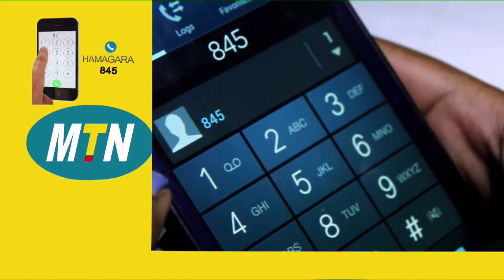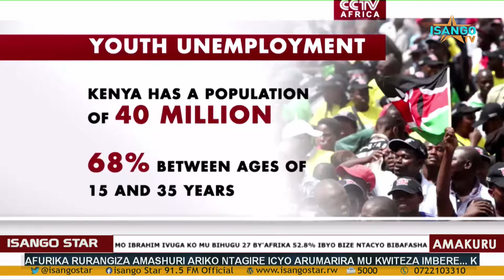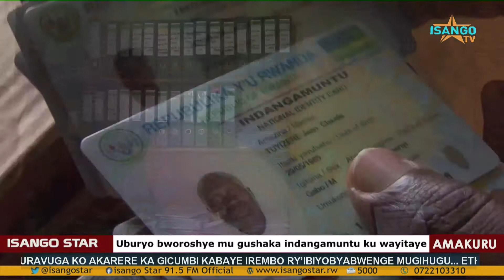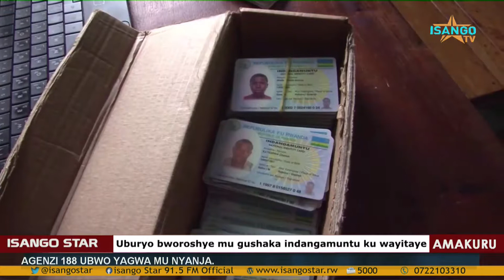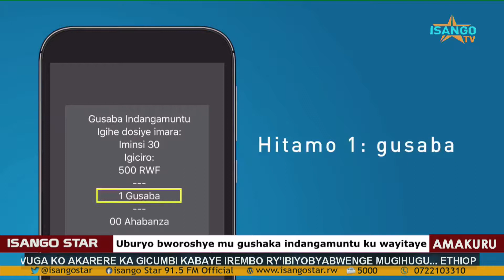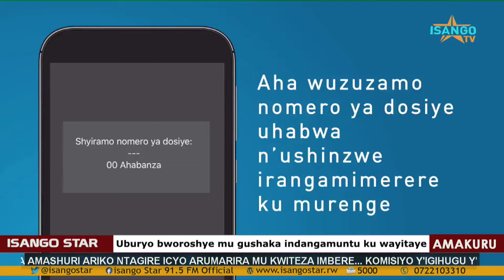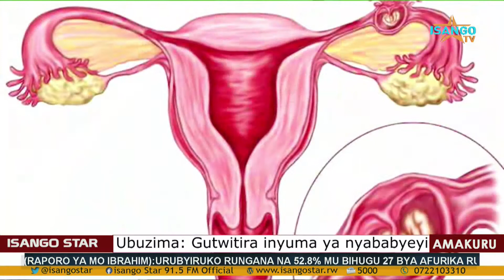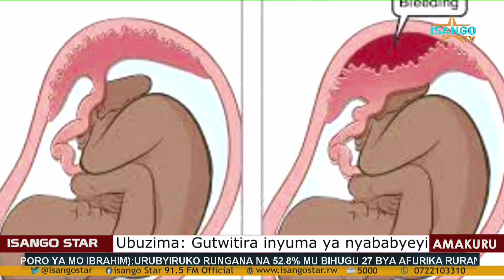Amakuru mu Kinyarwanda ku Isango Star TV, ku wa 29 10 2018